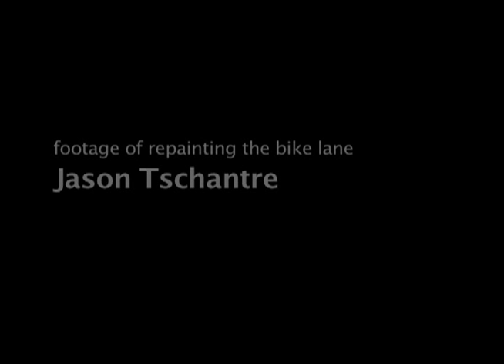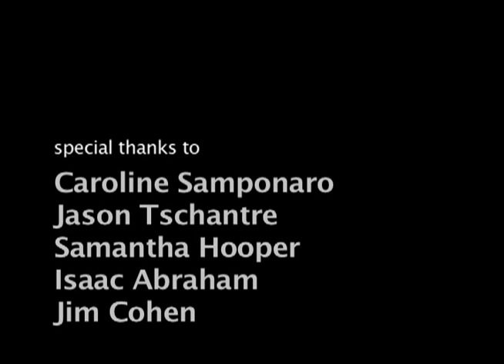Hasidics and Hipsters, a battle on bikes - part two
Short film about the proclaimed modern culture clash between the Hasidic and the Hipster community in Williamsburg, which recently has been brought to light by an awkward argument over a bicycle lane.